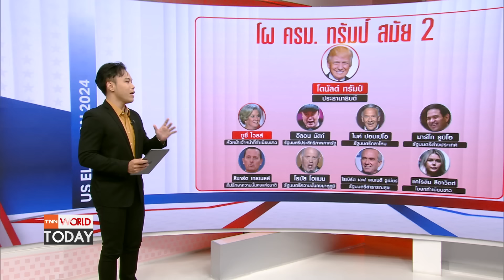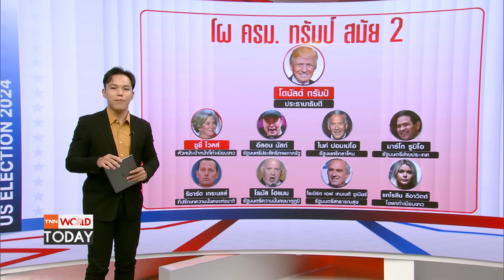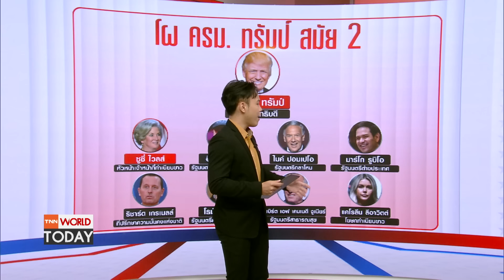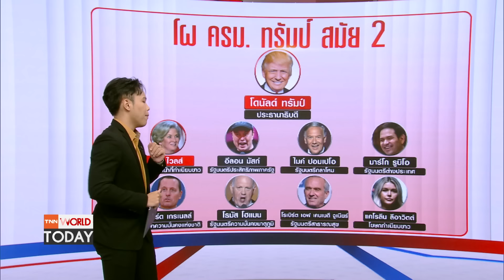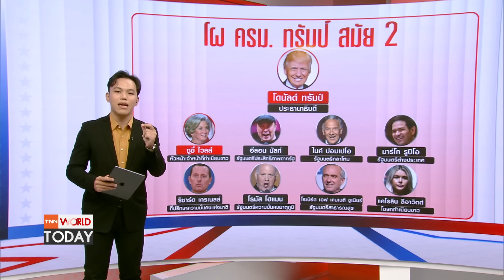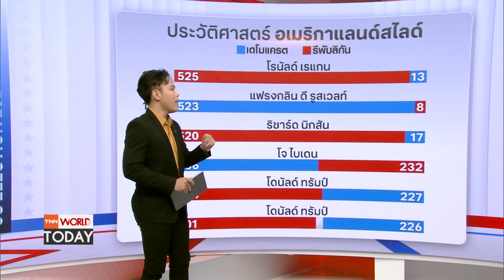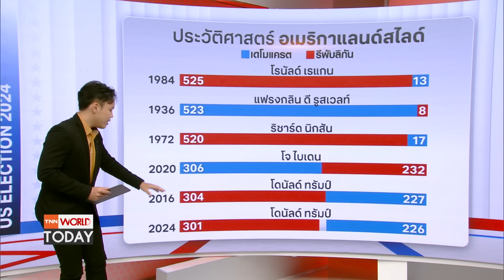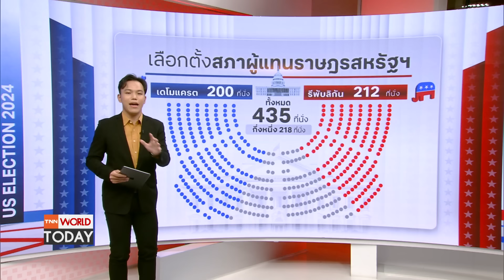จับสัญญาณ “ทรัมป์” ตั้ง ครม. ดึง “อีลอน มัสก์” ยกเครื่องอเมริกา ? l TNN World Today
เปิดโฉมหน้าว่าที่ "รัฐมนตรี" ตามโผ ครม. รัฐบาล "โดนัลด์ ทรัมป์" สมัยสอง มีใครบ้าง ? "อีลอน มัสก์" จะนั่งกระทรวงไหน ? นี่คือชัยชนะครั้งประวัติศาสตร์เลยหรือไม่ ? ติดตามกับคุณ ณัฐนนท์ เจริญชัย